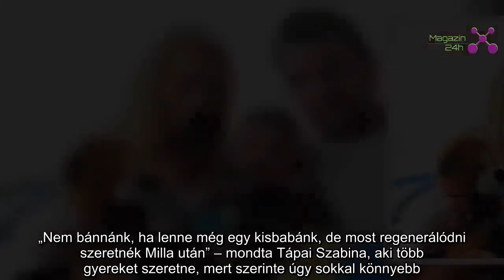Hoppá: Tápai Szabináék már a harmadik babán gondolkodnak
Tápai Szabina és Kucsera Gábor nem bánná, ha harmadik gyermekük is születne.
Az egykori kézilabdázó az Instagram-oldalán egy élő bejelentkezésben mesélt arról nemrégiben, hogy szívesen bővítenék a családjukat a férjével, Kucsera Gáborral. Mint azt a Blikk is megírta, Tápai Szabina második gyermeke csak néhány hónappal ezelőtt jött a világra, s mindenki imádja a kis Millát.

Az egykori kajakos, Kucsera Gábor és felesége szívesen vállalna egy harmadik csemetét is, mert – mint korábban megírtuk – Tápai Szabina mindig is nagy családról álmodott, szerinte elférne náluk még egy gyerek.

„Nem bánnánk, ha lenne még egy kisbabánk, de most regenerálódni szeretnék Milla után” – mondta Tápai Szabina, aki több gyereket szeretne, mert szerinte úgy sokkal könnyebb. „Az első gyereknél mindent először csináltunk, aggódtunk, de a másodiknál már sokkal lazábban vesszük az akadályokat. Beni is sokat segít a húga körül, szóval, ha lenne egy harmadik babánk, még könnyebb lenne a helyzet” – tette hozzá az egykori kézilabdázó, akinek a szavait a Ripost idézte.